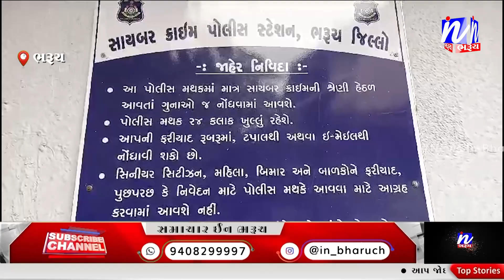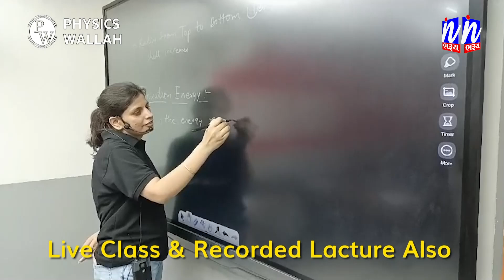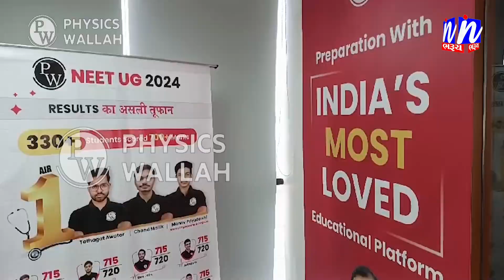NEWS | સાયબર ક્રાઈમ તેમજ ફ્રોડના બનતા ગુનાઓને અટકાવવા માટે ભરુચ પોલીસ દ્વારા જનજાગૃતિ અભિયાન